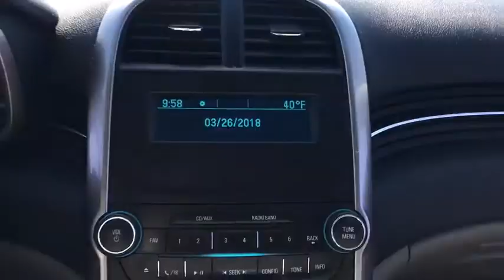2016 Chevrolet Malibu Limited Fall River, Dartmouth, New Bedford, Wareham, MA, Tiverton, RI S6064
Silver  2016 Chevrolet Malibu Limited available in Fall River, Massachusetts at Prestige Auto Mart 1. Servicing the Dartmouth, New Bedford, Wareham, MA, Tiverton, RI area.
2016 Chevrolet Malibu Limited LS w/1FL - Stock#: S6064 - VIN#: 1G11A5SA1GU125492

Great MPG: 34 MPG Hwy... Oh yeah!! CARFAX 1 owner and buyback guarantee.. Hold on to your seats!!! Chevrolet has done it again!!! They have built some sweet vehicles and this sweet Malibu Limited is no exception.. Safety equipment includes: ABS, Traction control, Curtain airbags, Passenger Airbag, Daytime running lights...Other features include: Bluetooth, Power locks, Power windows, Auto, Air conditioning...